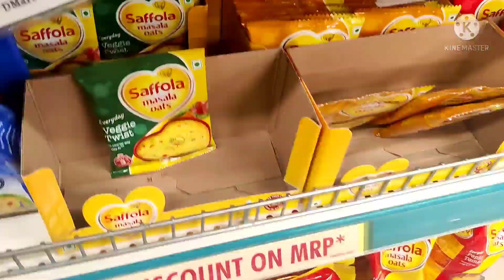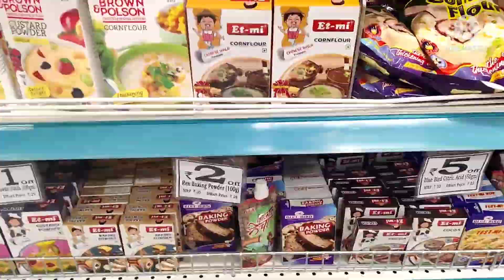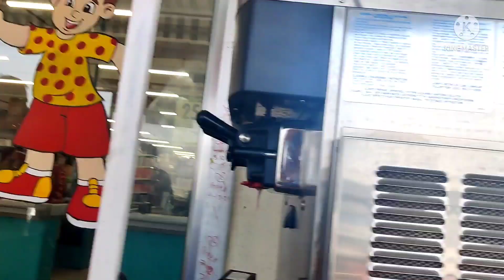d Mart Masti our Pizza omlet our besan k chile Sunday spl. Life much more